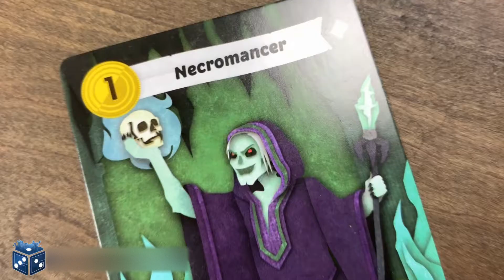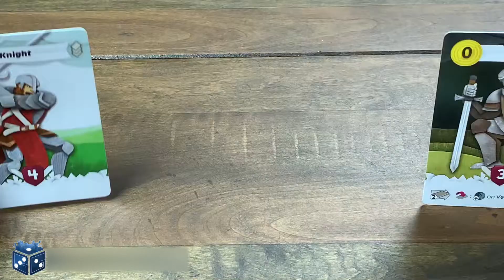Paper Tales in 2 Minutes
Learn about Paper Tales from Stronghold Games in under two minutes and then head over to our store to learn more.